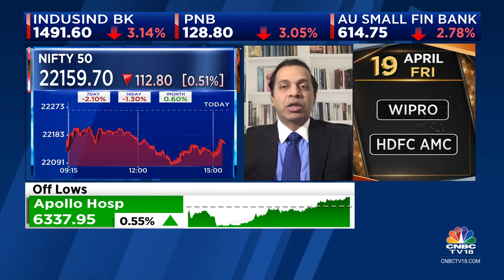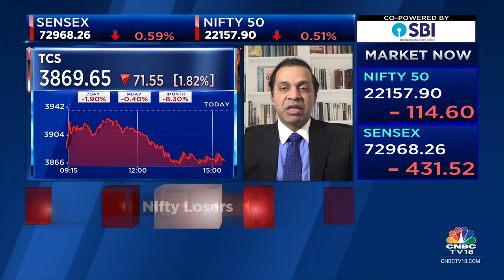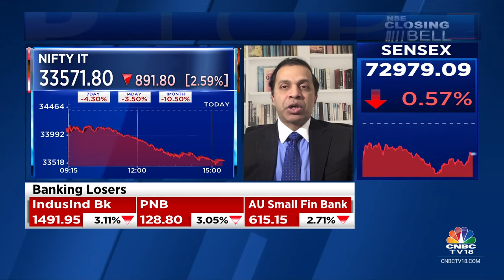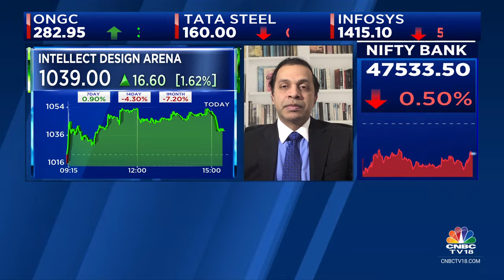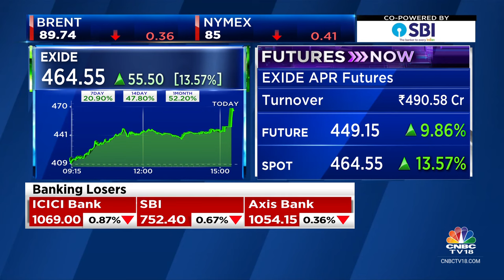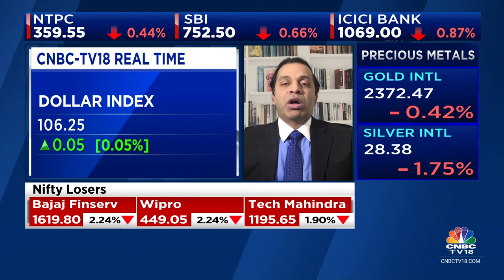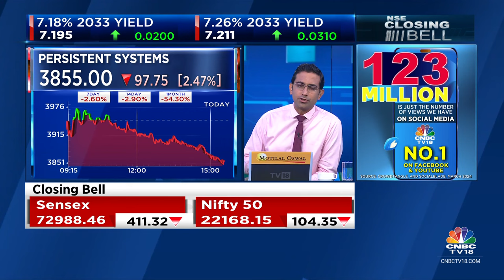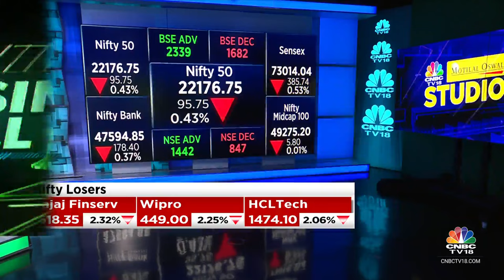Nifty Medium-Term Support At 21,710. Correction Likely Once Support Level Taken Out: Jai Bala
Jai Bala, Chief Market Technician, Cashthechaos.com, tracks the market technicals. Listen in.

n18oc_business